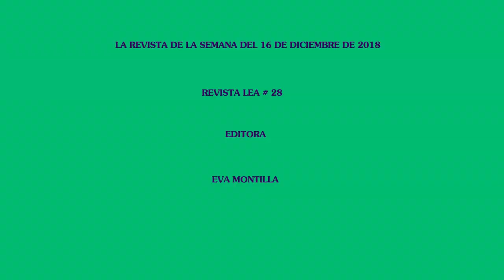LA REVISTA DE LA SEMANA DEL 16 DE DICIEMBRE DE 2018 LEA # 28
LA REVISTA DE LA SEMANA DEL 16 DE DICIEMBRE DE 2018 LEA # 28, EDITORA EVA MONTILLA.